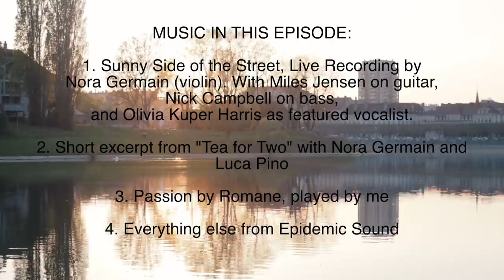LOCKDOWN in the French Canals [Ep 8]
"Sunny side of the street" performed by Nora Germain and friends: check out her channel here!